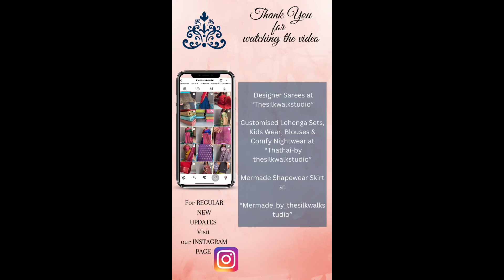Karthika - Elegance of Cotton